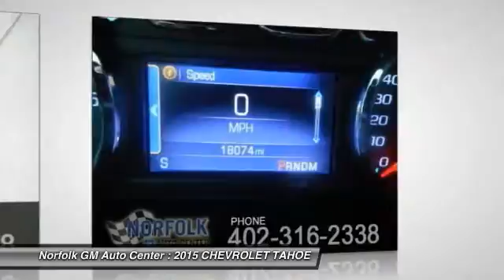2015 CHEVROLET TAHOE Norfolk NE 60022A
2015 CHEVROLET TAHOE LTZ